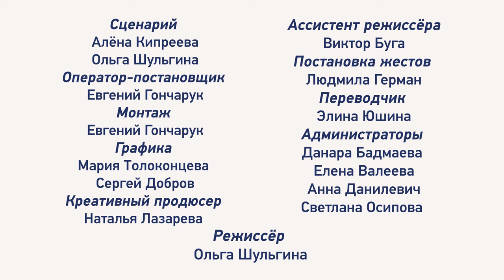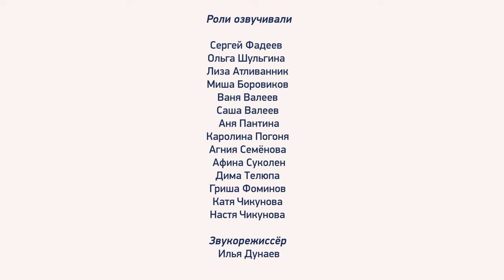Басня для глухих детей "Лиса и Виноград"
АНО "Киностудия "Жираф"
Г. Санкт-Петербург

В нашем фильме мы рассказываем насколько важно нам сохранить нашу природу и беречь её. Мы делаем хуже самим себе загрязняя её. Мы призываем всех следить за этим и беречь нашу природу.